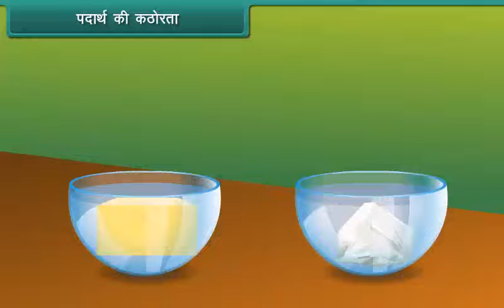पदार्थ की कठोरता | Hardness of Matter